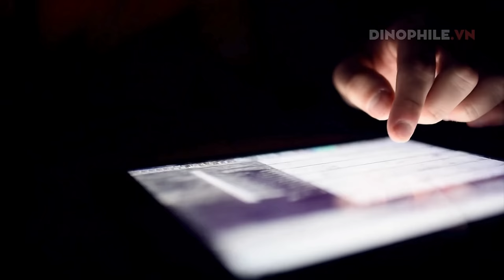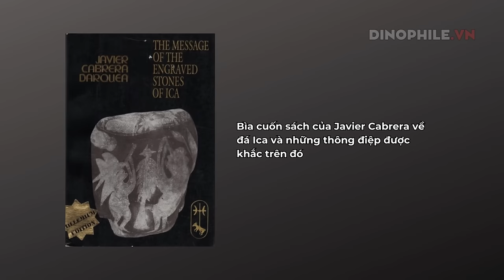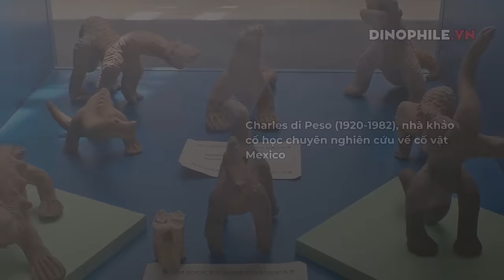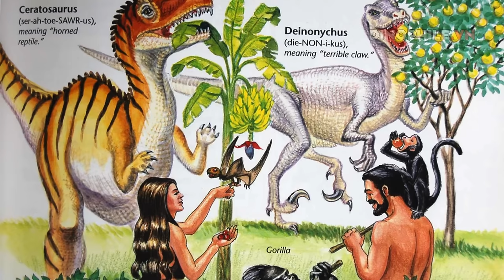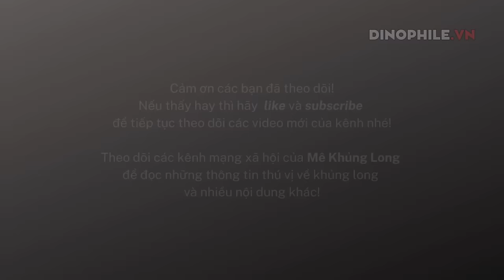Bóng ma thời tiền sử (phần 4): Khủng long từng sống cạnh con người?